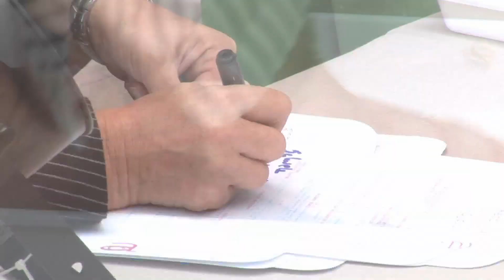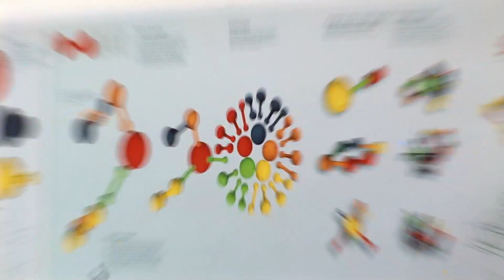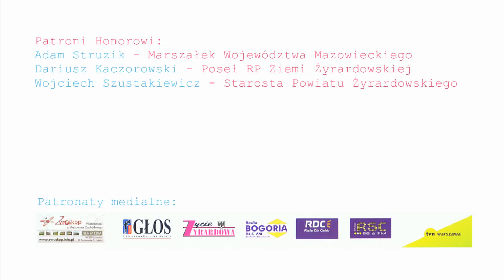I Festiwal Gwiazd w Żyrardowie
I Festiwal Gwiazd w Żyrardowie - 12-13 września 2009r.;

Ideą Festiwalu Gwiazd w Żyrardowie było stworzenie młodym ludziom dostępu do bezpośredniego obcowania ze sztuką, integracji środowisk twórczych oraz możliwość zetknięcia z tuzami sztuk w jednym miejscu. Mieszkańcy Żyrardowa, pobliskich miast i miasteczek oraz gmin mogli uczestniczyć w naszym programie artystycznym.

W jego ramach można było obejrzeć nie tylko kilka specyficznych wystaw, ale i zetknąć się z takimi akcjami jak happening czy performance, posłuchać koncertów, uczestniczyć w panelu dyskusyjnym, spotkać osobistości świata kultury i sztuki. Wydarzenie zrealizowane w ramach 10-lecia istnienia Powiatu Żyrardowskiego.

Organizatorzy:
Starostwo Powiatowe w Żyrardowie
Fundacja ArtHolding

Kurator Artystyczny:
Artur Krajewski

Rzecznik Prasowy:
Marta Olbryś

Prowadzenie sceny:
Anna Barańska

Koordynator Biura Festiwalowego:
Marcin Rosiński

Koordynator działań festiwalowych:
Monika Magdziarz
Bogumiła Gzylewska

Patroni Honorowi:
Adam Struzik - Marszałek Województwa Mazowieckiego
Dariusz Kaczorowski - Poseł RP Ziemi Żyrardowskiej
Wojciech Szustakiewicz - Starosta Powiatu Żyrardowskiego

Producent:
Artur Waczko

Realizacja:
Piotr Florek
Michał Wesołowski

Fotosy:
Anna Zakrzewska
Grzegorz Mikrut